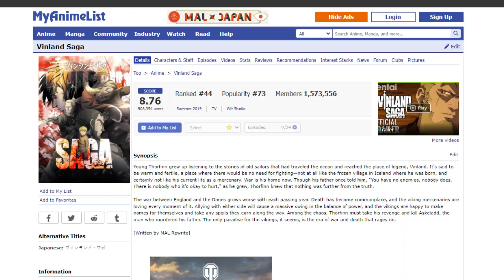Watch this anime No Matter What | Vinland Saga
In this video I'm reviewing vinland saga anime in hindi/urdu..